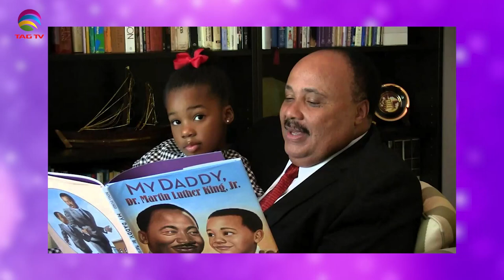The Darriel Roy Show - Martin Luther King III & Arndrea Waters King Interview